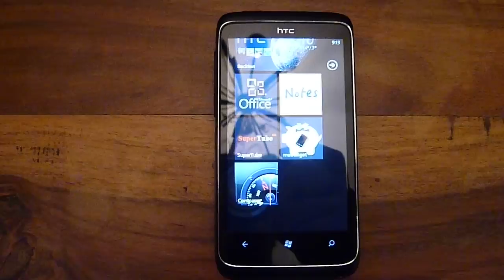A short demo of the new HTC Compass app for Windows Phone 7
HTC has released a Digital Compass app for Windows Phone 7 which not only provides the direction of magnetic north, but also allows one to follow walking directions generated using Bing maps.